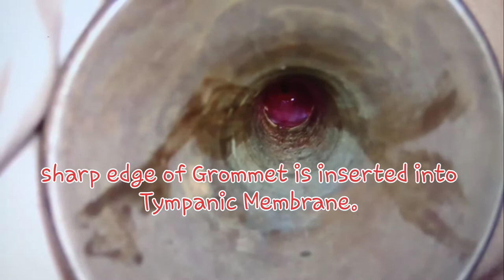Endoscopic Myringotomy | Grommet insertion Using Needle | Dr Sultan Badar Munir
Myringotomy is a procedure by which incision is given in the tympanic membrane .Circumferencial or radial incisions are given.Myringotome is used .This procedure is done under general anesthesia.
Edit By: Dr.Maryam Mah Munir

Speech And Language Disorder | Health Care | Upper Airway | Stridor In Children | SULTAN BADAR MUNIR